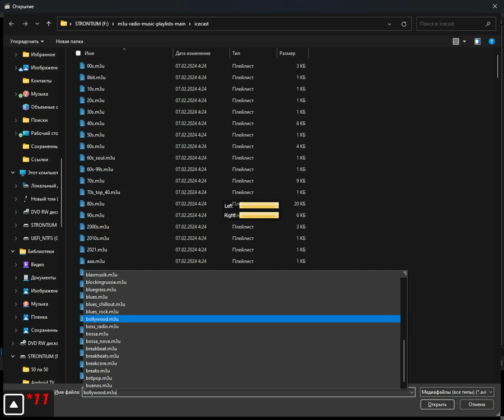icecast - blues_chillout (Media Player Classic Home Cinema) (30.10.2024)